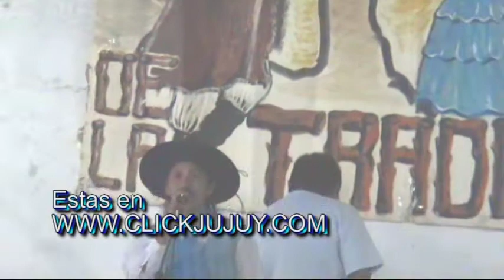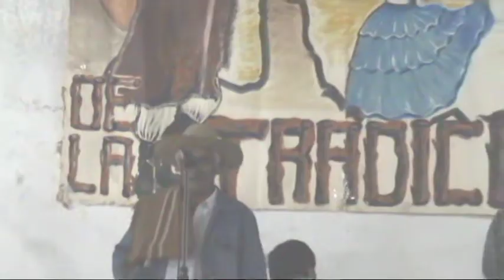FESTIVAL DE LA TONADA Y DE LA COPLA EN EL RANCHO SAN PABLO